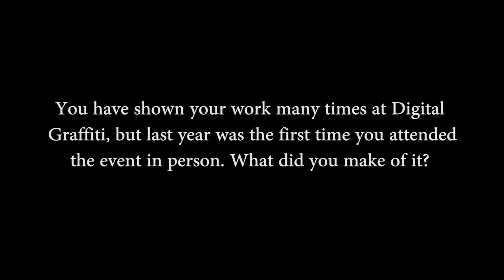Digital Graffiti Visiting Artist Series - Yandell Walton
Yandell Walton, Digital Graffiti Artist, sat down with us to share about her time at Alys Beach during the Visiting Artist Series, and what she has in store for DG2016.